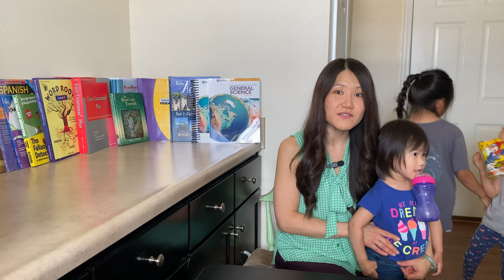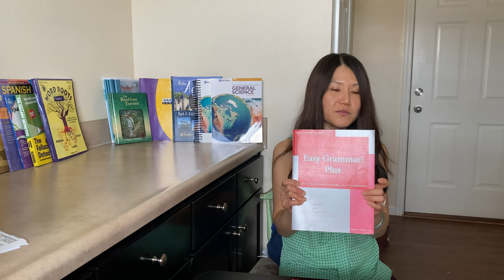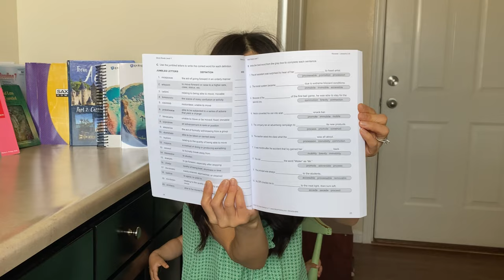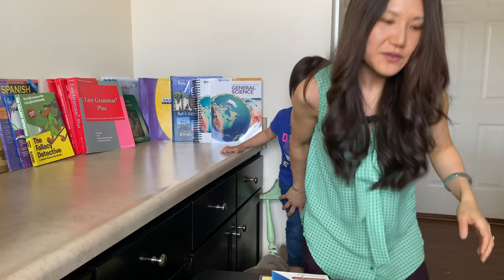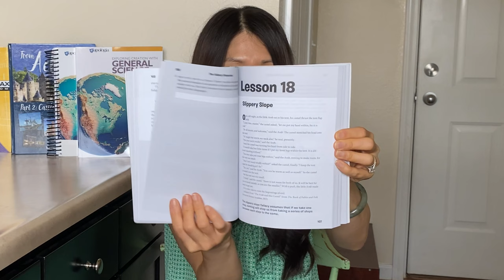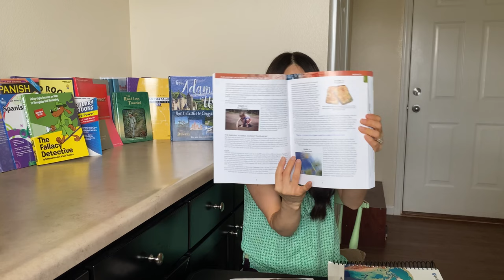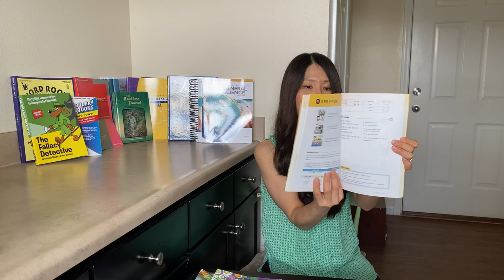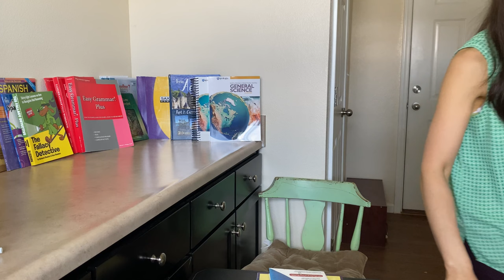7th Grade Curriculum Choices // Big Changes // 2023-2024 // Homeschool Picks & Why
7th Grade Curricula Choices 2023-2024

This is Euree, dentist and Air Force wife turned homeschool mom to 5 kids ages 12 down to 2. If you’re interested in content about homeschooling, read alouds with our kids, and our God-given passions, please come back to see us. And requests are totally welcome!

Timestamps:
0:00 intro
1:47 reading
4:29 grammar
5:54 vocabulary
8:22 writing
11:13 lit logs
13:10 logic
13:35 math
14:23 science
16:33 history
17:30 foreign language
19:35 closing

Musician: @iksonmusicm